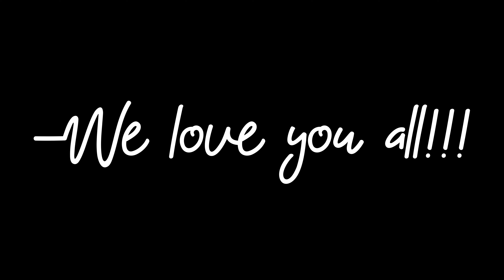SILVER Play Button UNBOXING!!! 100k SUBS THANK YOU and ANNOUNCEMENTS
James and Ninetailedbrush are UNBOXING the SILVER Play Button!!!

Hero Patrons:

Stella

Brad

Alexander Berry

Sarah Shetland

Isabella Horn

Emily

Darkaddict19

Immanuel mcfarlane

Jake A

Sckye Hansen

Hyb3rGamimg

Sharon

Black Flame

Denisa Čižmářová

Jade Fairman

Khadijah Sims

Osher Ratzabi

Seth

Dario Tamadon

elizabeth

Sofie Hansen

Tann Honey

Giuseppe DeGaetano

Adam Armstrong

Noah Moore

Alex FairysnailTails

JM1K13

iminhighschool

Josip Buretic

Rebecca McGowan

Thomas Jones

Tommy Ross

Talia Herron

RegalLatin2303

CD85

Zennor Whyte

Anthony Velasquez

Carlos Hernandez

Lauryn Shealy

Gabby B

Kinglier

004

Josh Dixon

Tracy Parr

Iyana Taylor

Jayie

Megan Arnett

luccabeast

DABSLABOG

Elijah Yang

Destiny O

Jonathan

Leah

Angel Groves

HisGreatness86

Avatar Ashdel

BlueDebut

Michael Rutter

Crystal

Marcus Russell

Highseas

Dmaru Hill

It’s Angie

Just Michelle

FrickingKaos

Curtis Miller

Kiran

Artverse

ThunderBeast

christina kunnumpurath

grantingallday

Carlos

Rochelle Gardner

Jessica taylor

Abigail Nelson

Patrick Jackson

Megan Bell

Guin12

Anissa Allié

Sarah

Joshua Heaysman

Sandell Lentz

Sheldon

Daniel Fuchs

pusha .

SimianSupreme

Danyelle

GraysonTodd

Priscila

beautiful bliss

Sarah 9

Chantel W

Anthony Allan

Rob Williams

UltimateHope101

Dėborah Aribo

Kathryn Fike
Joseph E.W.

Jennifer Perez

Nahfiscared

Maria Oncoy

Gecko Dmitrievich-Shcherbatskaya

Belzeref

Ricky Flores

Arake

leyla

Dale

Justin Feldman

Anna Roth

Ellie H

Sha Jackson

Susana Canales

Michelle Cook

iisublime

Lauren

Maria Harrington

Makayla Araujo

Brendizzzzle

Elizabeth Olivero

Valeria Loera

Chloe Winterbottom

DarthDecimus24

Dominik Klar

Nola Scott

Cadence Beisigl

Reuben Filimaua

Meghna

Andrew langton

Quietjbc

Dylan H

Kaitlyn

Alicia Hauskins

Cat Hack

maemisfitz

Kat Bland

Dorian Gipson

Nicole111

goonghana .

Andrea Mason

Senko

Kadin Osceola

Dannica Horsman

Angelie Romo

Pritha Hajra

Samantha Reandeau
Kelly

Teddy O'Hea

Kara Rohlman

Gavin Furukawa

SongBird177

Kora Orion

ripeka manawatu

Kygro

Raymundo Bustos

Deseray Stoner

Glorie

Don Hart

Anime empress

Seirsan

Tamija

Jess Bracero

Anastasiia

Katie Langton

Emag

Rhodessa Gonzales

Cedrick Desjardins

Justine

Shannon Warkentin

Morgan Tinkey

Fai

Elin

Shelly Do

1985anj

Elisa Luna

Noternie

pattinaggiojo

Kassie Hustrulid

Klara

Ashlei Morrell

Annie519

Katie

lorenajocelyne

breanna

Allora TV

Raven Dark

Demetria Conley

florence

Jenny V

Tim Möbius

Alice

Melanie

WastedPo

Avery

Kat Garrett

GO.

Amber Burton

Sarah Mosinski

Chelsea Keel

Alfred Höttl

Robert Hinojosa

Haley

LM_252

Jenny M

Vol

Ronja Greger

Haunt

Terrie Vasquez

Sophia Jackson

Taylor Fortenberry

Nneka Bonner

Melanie

Darth Dolak

Rebecca Piper

Xalia

Rose Ogden

Andrew Hansen

Ashly Heilmann

Ashley Stephenson

Sulema

titus

Raindog

Haley Hastings

Meredith

Isabella Hayes-Hollands

Raikiri29

Skylight106

Jessica Gorder

Ruth

Emily

Jessica Heebner

Lidia Dias

Shannon Roux

Mariah Greuel

Tom Ekstrand

Alejandra Díaz

Ryan Moore

Madelyn Lafferty

Nicole Ogunbodede

Darius

Taylor

jonathan Edge

Mona7

FOTSnax

Ann

elishia monaghan

Angeldanger145

Michael Therrien

Anne

Ramona

Coco

Kristin Carter